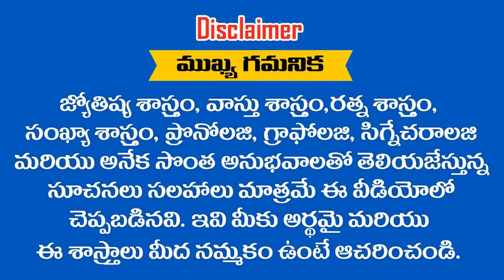" BHASKAR " అనే పేరు గురుంచి తెలుసుకోవాలని అనుకుంటున్నారా || RAMM KRISH NIHAN